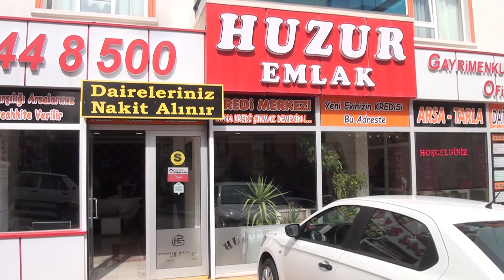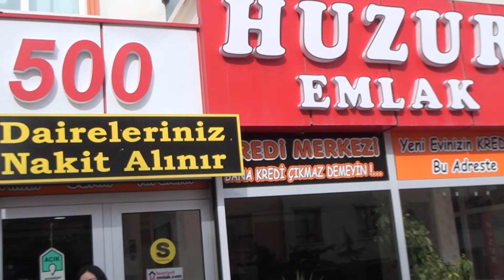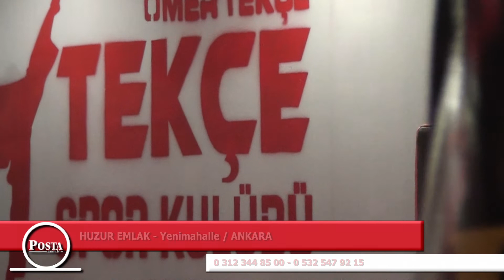HUZUR EMLAK - YENİMAHALLE / ANKARA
HUZUR EMLAK işletmesine kobi özel olarak konuk olduk

YENİMAHALE / ANKARA,

FİRMA SAHİBİ : NURAN KAYACIK

MUHABİR : SİNAN TOPÇUOĞLU

KAMERAMAN : BURAK GÜMÜŞ